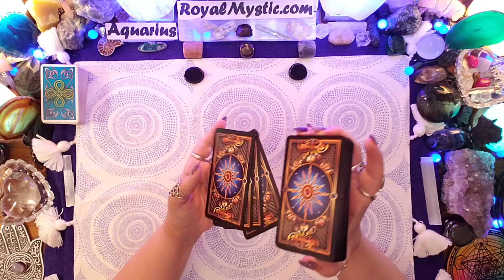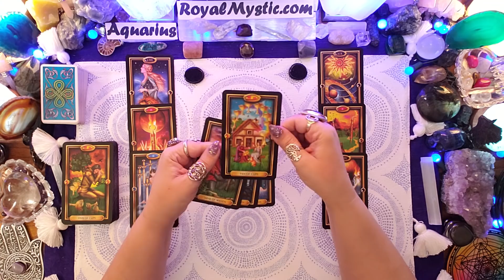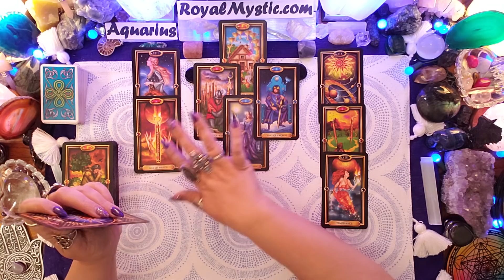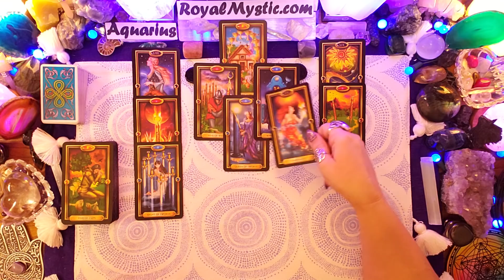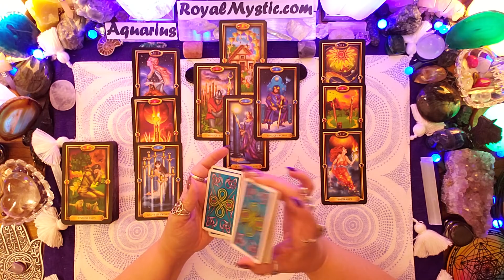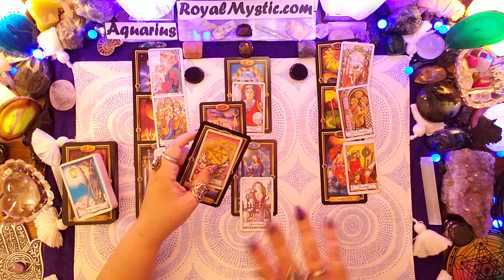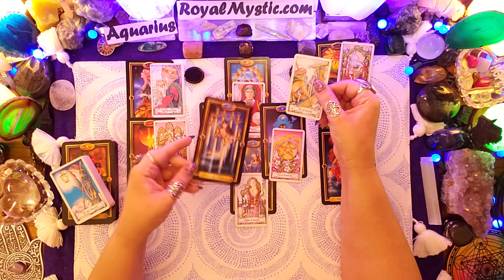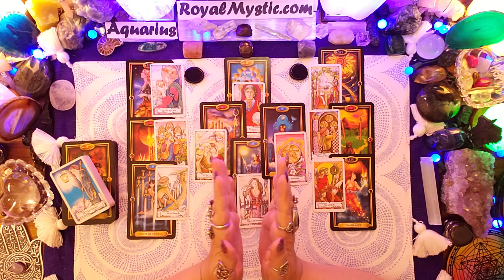Aquarius May 16th-31st 2019